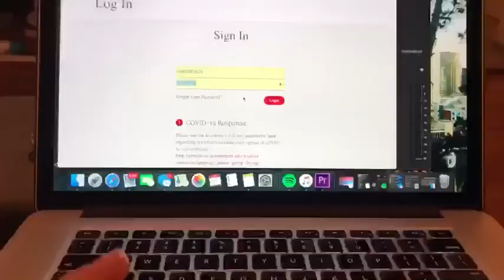WeARTUKnighted - Alyssa Brundage (SB)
WeARTUKnighted - Academy of Art softball junior Alyssa Brundage takes us through "A Day In The Life Of Smalz."